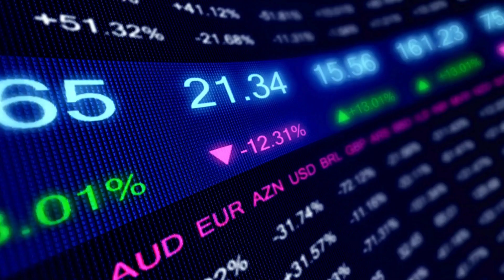Aligning Faith and Finance: Building a Legacy with CYN Token